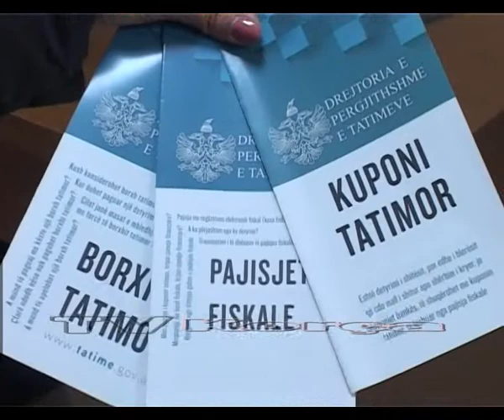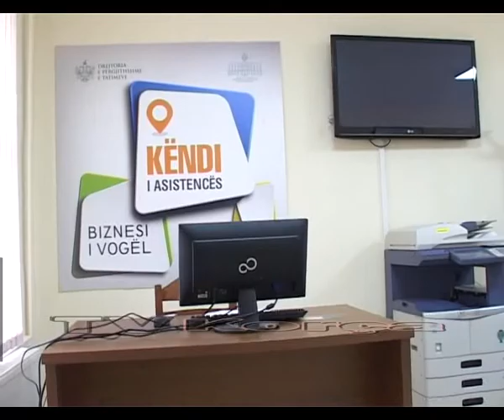Çelet “Këndi i asistencës” për biznesin e vogël